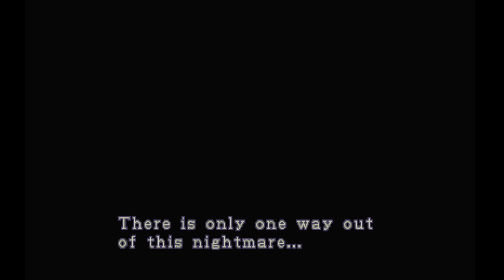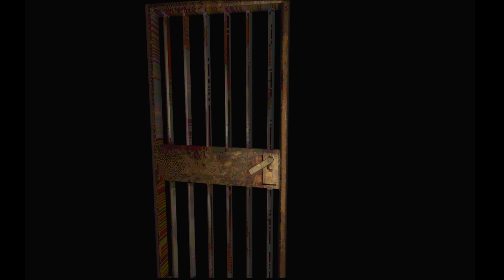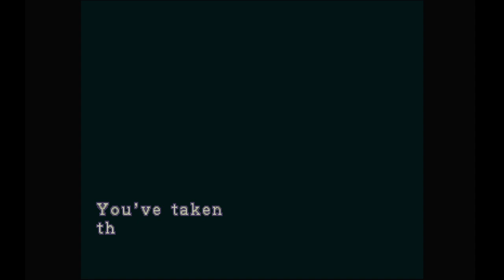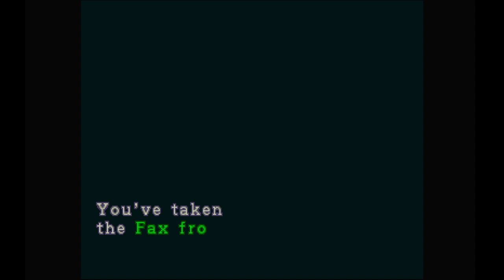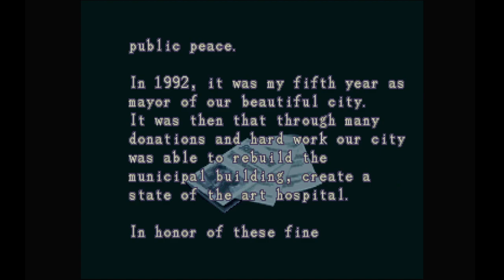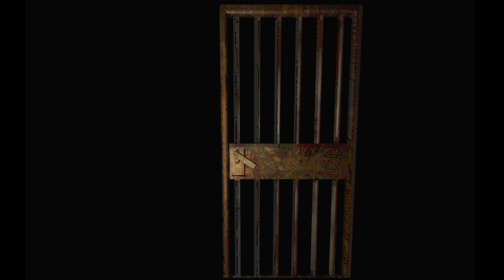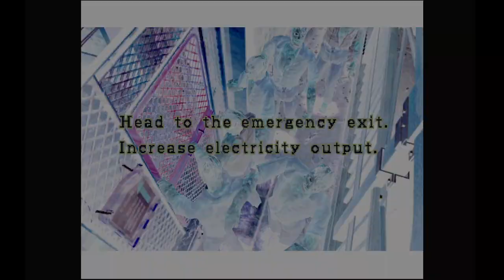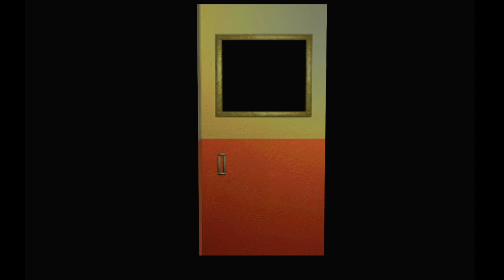Resident Evil 3 Nemesis (part 1)